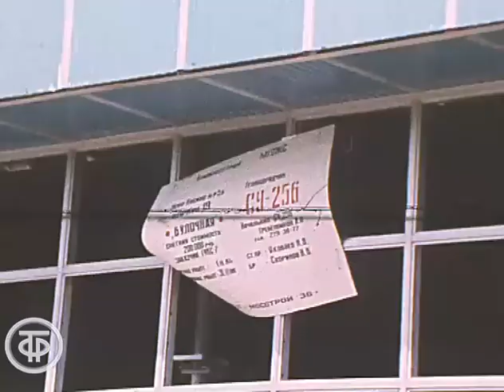Благоустройство молодого Новокосино. Добрый вечер, Москва! Эфир 18 июля 1988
Репортаж о проблемах строительства и благоустройства нового района Москвы - Новокосино.

Добрый вечер, Москва! Эфир 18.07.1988
Главная редакция телепрограмм для Москвы, 1988 г.